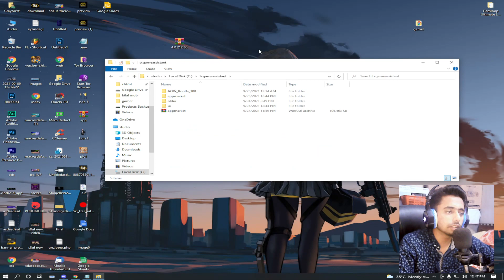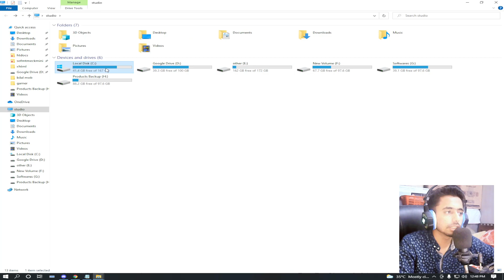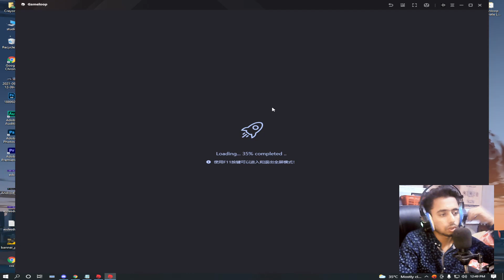Tencent Gaming Buddy New Update Game Not Supported | Fix the TGB NEW Update Problem 100% Working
-startpkg "com.tencent.ig" -from AppMarketDesktopLink
Tencent Gaming Buddy - Update, New Version 100% Working. Easy to Install. - Fix the TGB new update problem.

►Respect Moderators.

💻Bare Born LenovoS20  600 watt power supply

💻Intel® Xeon® Processor X5660

💻12M Cache, 2.80 GHz, 6.40 GT/s Intel® QPI

💻180 GB SSD intel

💻One Segate 1000 Gb Hard Drive

💻Graphics Card RX 560 4GB

💻9 btn Gaming Mouse Bluddy

💻Microphone Bm800 Condenser With Controller And All Kit

💻Mechanical Keyboard Chinese Version

💻Face Cam A4Tech Anti Glare

💻HeadPhone VOLCANO HS500

💻Main Led Full 24 Inch Connect With HDMI Connector

💻2nd Led Wide 17 Inch Connect With DVI Cable 1920X1200

Public Query
tencent gaming buddy official
tencent gaming buddy chinese version
tgb new update problem
xaptainalex
tencent gaming buddy
tencent gaming buddy 7.1
tgb gaming new update
pubg mobile
Video game
Fix the TGB new update problem.
Battle royale game
android emulator
pubg tencent emulator
gameloop 7.1
gameloop pubg
pubg mobile pc
gameloop pubg download
tencent new update
game not supported tgb
tgb new update error
new update tencent gaming buddy
tencent gaming buddy update error
tgb update
tgb error
update error
tgb new update issue
tgb
tgb 7.1
tgb update
tencent new update fix
tencent 7.1 new update